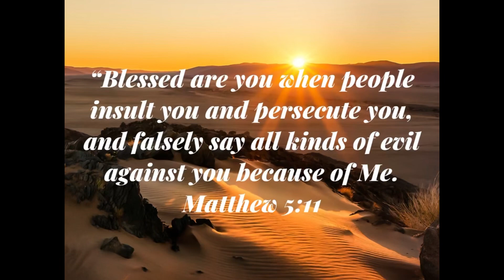‭‭Matthew‬ ‭5‬:‭11‬-‭12‬ ‭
““Blessed are you when people insult you and persecute you, and falsely say all kinds of evil against you because of Me. Rejoice and be glad, for your reward in heaven is great; for in the same way they persecuted the prophets who were before you.”
‭‭Matthew‬ ‭5‬:‭11‬-‭12‬ ‭NASB1995‬‬